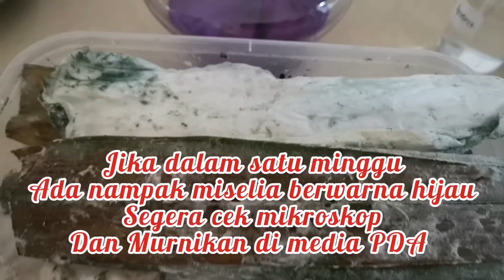Eksplorasi Trichoderma di Rizosfer Akar Bambu, Aspergillus Absen, Tapiii ada Nematoda!!!.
Trichoderma merupakan Jamur Antagonis yang bisa mengendalikan Penyakit pada tanaman khususnya Patogen Tular tanah seperti Fusarium, Penyakit Akar Putih dll. Untuk mendapatkan Isolat Trichoderma bisa diperoleh dari Rizosfer tanaman, dengan cara di pancing menggunakan nasi. Namun,lokasi memancing trichoderma dan kesuburan tanah juga sangat mempengaruhi jenis mikroba yang akan muncul. Bisa Jadi, dalam proses eksplorasi Agen Hayatikita mendapatkan Patogen yang menyebabkan penyakit pada tanaman. Hasil ekspolarsi kali inipun kami mendapatkan Nematoda yang diketahui menimbulkan penyakit pada tanaman.Oleh karena itu, pada tahap eksplorasi, perlu dilakukan pemurnian isolat beberapi kali untuk memastikan mendapat biakan yang murni tanpa patogen. Trichoderma, Bebas Nematoda, Rizosfer.